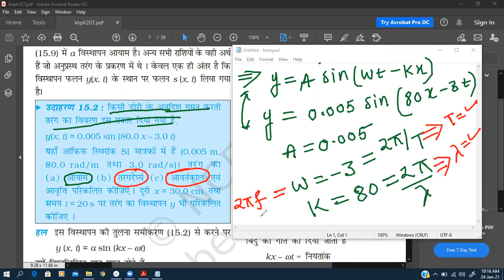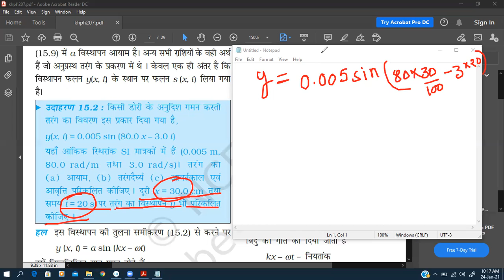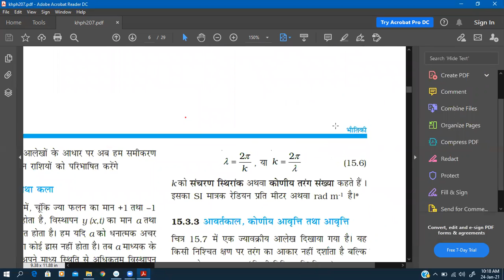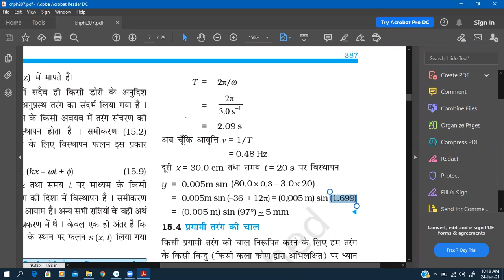11th CBSE| WAVE Lecture 5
11th CBSE| WAVE Lecture 5